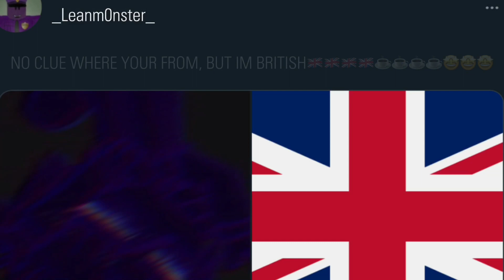Never let William on Twitter ||FNAF SHISPOST